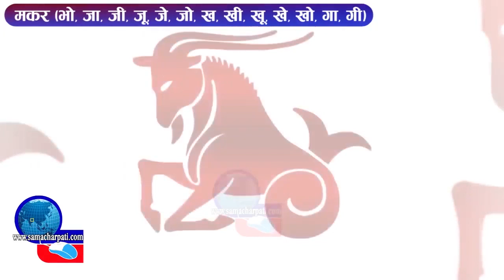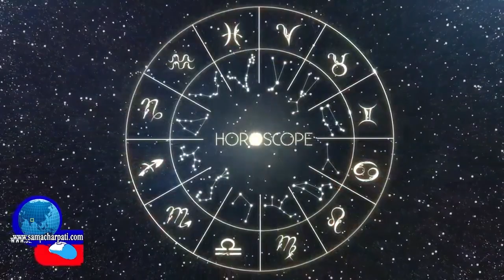Aajako Rashifal 2075 Kartik 27, Today's Horoscope November 16, Tuesday २०७५ कार्तिक २७ गते मंगलबार